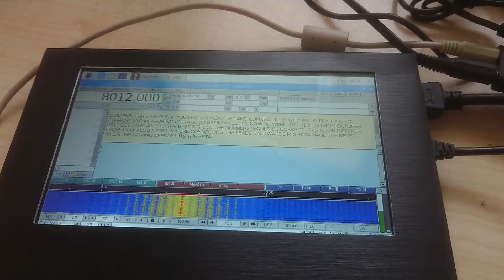Fldigi on my Raspberry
Fldigi decodes ARRL perfect code at 30WPM on a Raspberry,  the used audio card is a tiny Plugable. Display is a 7" 1024 x 600. The install script for fldigi you can find here:
thanks to Edward K3HTK for this awesome script.

73' PD0LEW